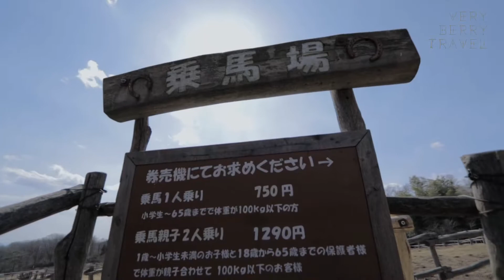VERY BERRY TRAVEL Vol13 南ヶ丘牧場 ～那須町～編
那須高原 南ヶ丘牧場は、動物とのふれあいやグルメを楽しめる観光牧場です。

日本で約200頭しか飼育されていない希少な『ガーンジィ牛』のミルクで作るソフトクリームはここでしか食べられません。